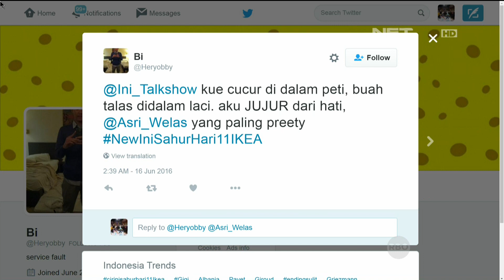Ini Sahur 16 Juni 2016 Part 8/8 - Coboy Junior dan Asri Welas